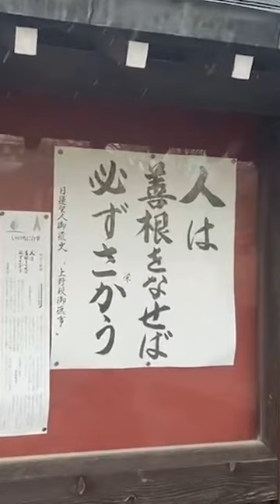ベイファンだけどヤクルト聖地行ってみた⚾️